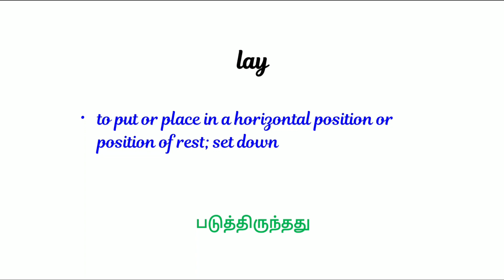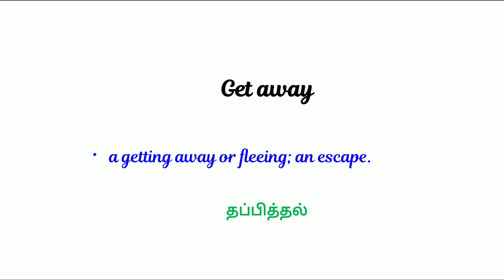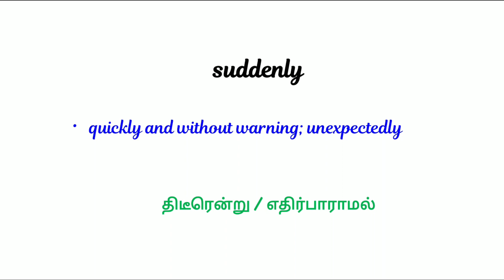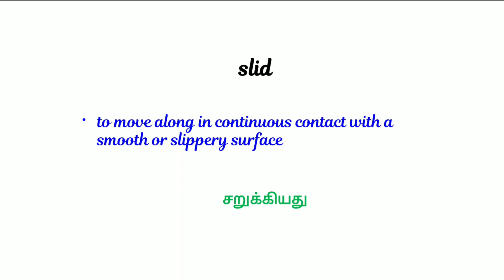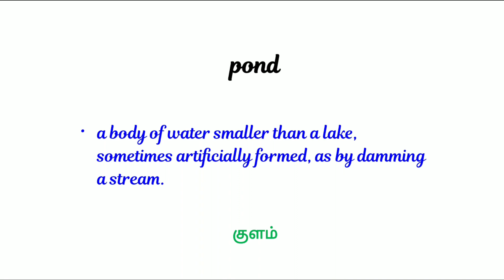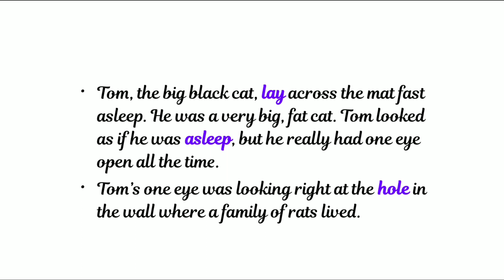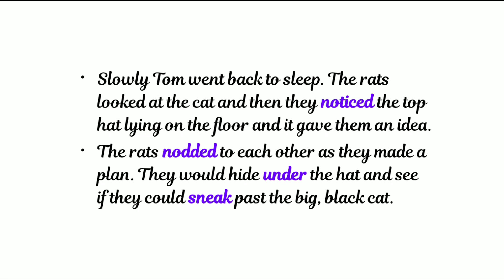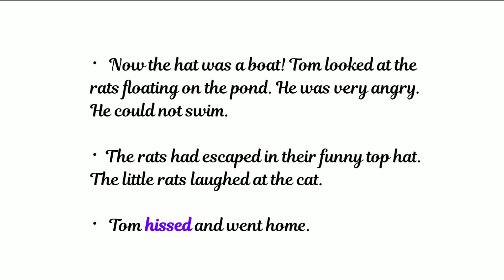Learn English Vocabulary through story-Beginner Level- Reading | Listening | Writing | Pronunciation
This series introduces you to English Vocabulary  you can learn which are mostly used in everyday life. It helps to boost your self-confidence and communication as well.